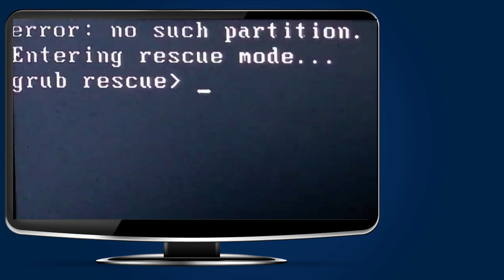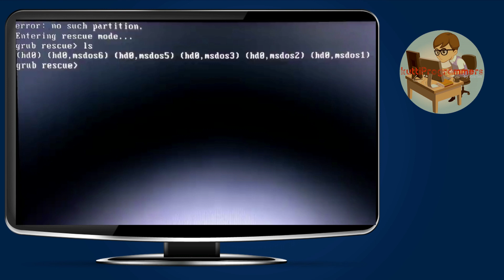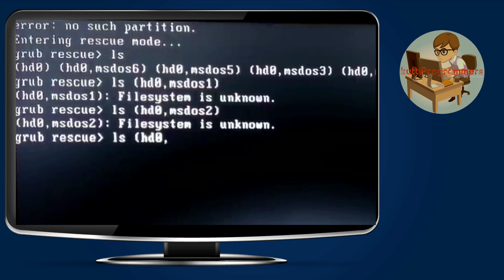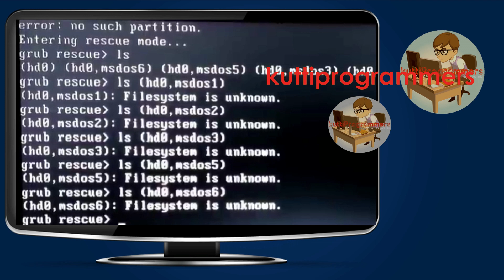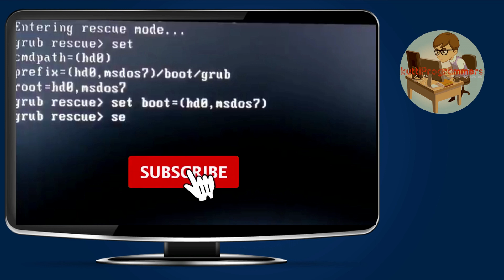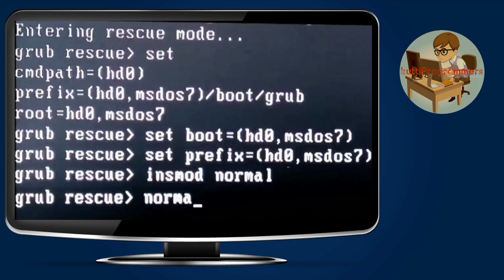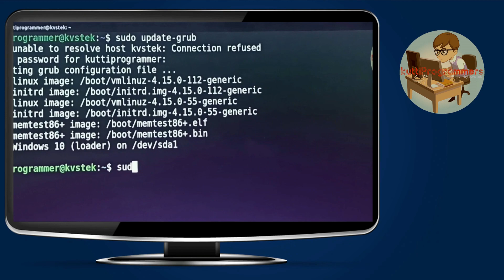How To Fix "grub Rescue error No Such Partition" Error-Method1:Without using bootable USB | മലയാളം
Nowadays, many disk or partition problems may come out when you use your laptops or desktops inappropriately. When an issue appears, it is usually followed by a message which informs you of the specific error. Among those errors, no such partition error is common in the dual system.

It always appears when you boot your computer, followed by an error message "GRUB loading. Welcome to GRUB! Error: no such partition. Entering rescue mode… grub rescue" or "error: no such partition. grub rescue". This error message is displayed as follows.

Here it deals fixing of  error without using USB bootable medium